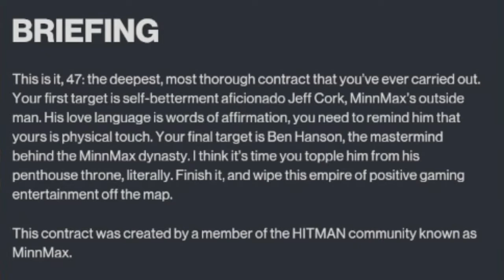HITMAN 3, Featured Contract, Deepest Dive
In today's episode we will tackle the featured contract Deepest Dive